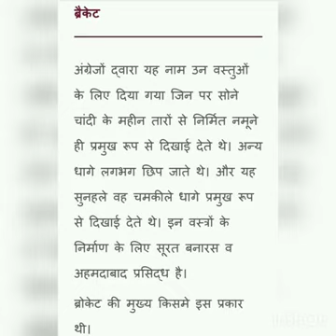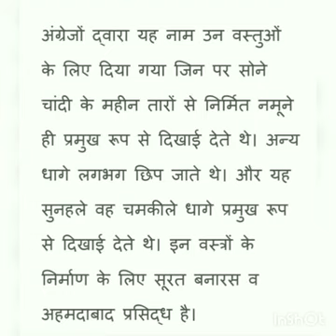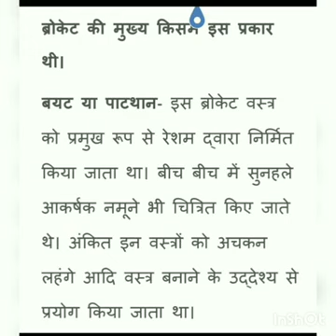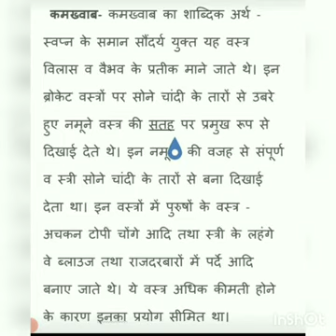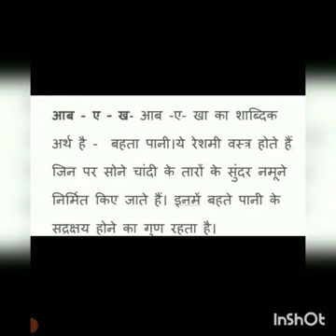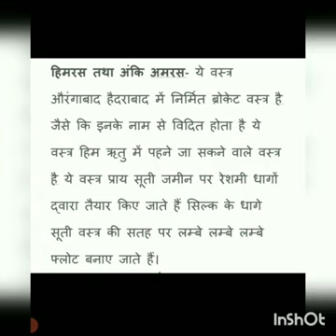Fashion Theory by Alka